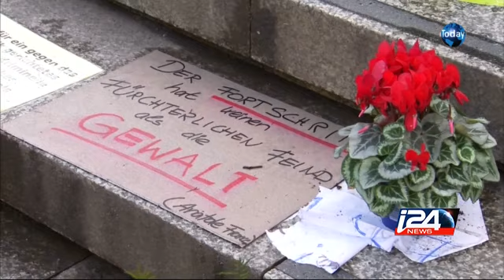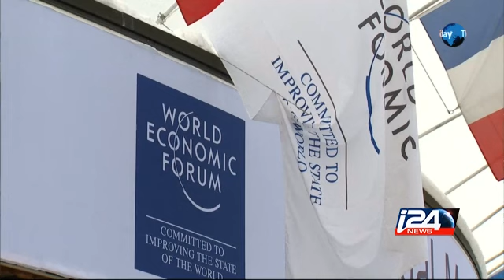01/21: Europe struggles to cope with migrant influx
The News Today with Ayman Sikseck - 01/21/2016 i24news is an international 24-hour news and current affairs television channel based in Jaffa Port.